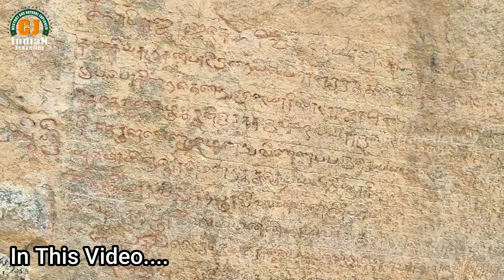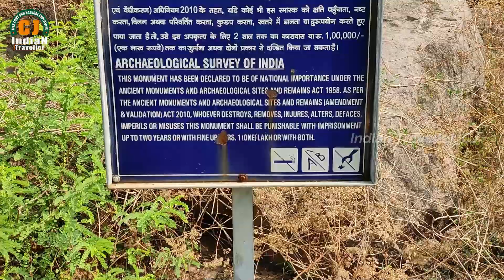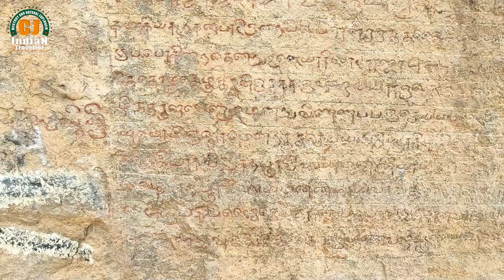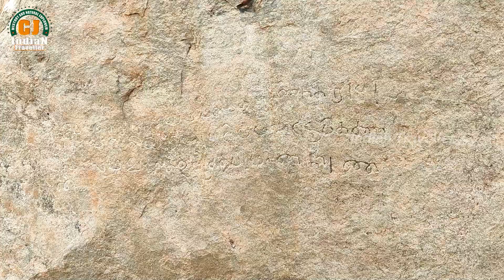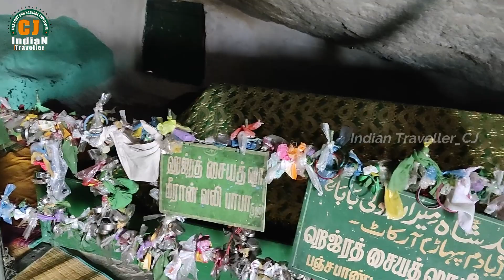Vilapakkam Cave Temple | பஞ்சபாண்டவ மலை | History And Mystery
Place:-  பஞ்ச பாண்டவ மலை குகைக் கோயில், விளாப்பாக்கம்.

கல்வெட்டு:-
 விளாப்பாக்கம் பஞ்சபாண்டவர் மலை, பல்லவ, சோழர்களின் பள்ளிச் சந்தம் கல்வெட்டுகள்,விளப்பாக்கம், ஆற்காடு, வேலூர் :

மலை உச்சியில் உள்ள சமண படுக்கை குகை வெளியே இரு கல்வெட்டுகள் காணக்கிடைக்கும் ஒன்று 3 வரியில் உள்ள நந்திவர்மன் உடையது, இரண்டு 10 வரிசையில் உள்ள இராஐ ராஐருடைய கல்வெட்டு.

காலம்:இரண்டாம் நந்திவர்மபல்லவரின் ஐம்பதாவது ஆட்சி ஆண்டில்.

நந்திப்பொத்தரசர்க்கு அய்ம்பதாவது நாகணந்தி குரவர்
இருக்க பொன்னிஇயக்கி படிமம் கொட்டுவித்தான்
புகழலைமங்கலத்து மருத்துவர் மகன் நாரணன்.

கல்வெட்டின் பொருள்:
புகழலைமங்கலத்தை சேர்ந்த மருத்துவர்* மகனான நாரணன் என்பவர் இங்கே சிலையாக அமர்ந்த கோலத்தில் இருக்கும் இயக்கியையும் நின்ற கோலத்தில் இருக்கும் நாகநந்தி* சிலையையும் வடித்துள்ளார்.

*மருத்துவர் என்பதை தனிநபரின் பெயராக கொள்ள வேண்டும்.

*நாகநந்தி என்பார் இங்கே வாழ்ந்த சமண ஆசானாக இருக்ககூடும்.நாகணந்தி குரவர் என்று கல்வெட்டில் இருக்கிறது.

காலம்:ராஜராஜரின் எட்டாவது ஆட்சி ஆண்டு-993. கல்வெட்டு.

1.கொவிராஜகெஸரிவர்மர்க்கு யாண்டு ௮ ஆவது படுவூர்கொட்டத்துப் பெருந்திமிரி நாட்டுத் திருப்பான்மலைப் பொ

2.கமாகிய கூறகன்பாடி இறையிலி பள்ளிச்சந்தத்தை கீழ்பாகலான்ட இலாடராஜர்கள் கற்பூரவிலை கொண்டு இத்தர்மம் கெ

3.ட்டுப் பொகின்றதென்று உடையார் இலாடராஜர் புகழ்விப்பவர் கண்டர் மகனார் வீரசொழர் திருப்பான்மலை தெவரைத் திருவ

4.டித்தொழுதெழுந்தருளி இருக்க இவர் தெவியார் இலாடமஹாதெவியார் கற்பூரவிலையும் மன்னியவாவதண்டவிறையுமொ

5.ழிந்தருளி வெண்டுமென்று விண்ணப்பஞ்செய்ய உடையார் வீரசொழர் கற்பூரவிலையும் மன்னியவாவதண்ட விறை

6.யுமொழிஞ்சொமென்று செய்ய அரியூர் கிழவன் ஆகிய வீரசொழ இலாடபெரரையனுடையார் கன்மியேய

7.(ந்த?)தியாகவிந்த கற்பூரவிலையும்
மன்னியவாவதண்டவிறையு மொழிஞ்ச
சாஸசனம் செய்தபடி இதுவ

8.ல்லது கற்பூரவிலையும் மன்னியவாவதண்ட விறையும் இப்பள்ளிச்சந்தத்தை கொள்வான் கங்கையி

9.டை குமரியிடை செய்தார் செய்த பாவங்கொள்வான் இது வல்லடிப் பள்ளிச்சந்தத்தை கெடுப்பார் வல்லவரை

10. ந்ருவ இத்தர்மத்தை ரக்ஷிப்பான் என்றலை மெலன அறமறவர்கறமல்ல துணையில்லை||

கல்வெட்டின் பொருள்:
படுவூர்கோட்டத்தில் பெருந்திமிரி நாட்டில் உள்ளது திருப்பான்மலை.திருபான்மலைக்கு போகமாக உள்ள கூறகன்பாடி* என்ற ஊர் வரி நீக்கிய பள்ளிச்சந்தமாக இருந்துள்ளது. முன்னர் ஆட்சி செய்த இலாடராஜாக்கள் வரி நீக்கிய விலையில் இருந்து கற்பூரவிலையயை* மட்டும் எடுத்துவிட்டனர்.
உடையார் புகழ்விப்பவர் கண்டனின் மகன் வீரசோழர்* என்பவர்.

வீரசோழர் திருப்பான்மலை தேவர் திருவடியைத் தொழுத வேளையில் முன்னர் இக்கற்பூரவிலையை கொண்டதால் இப்பள்ளிச்சந்தத்துக்குரிய தர்மம் கெட்டுப் போகின்றதென்று சுட்டிக்காட்டி கூறியவர் வீரசோழரின் மனைவியான இலாடமஹாதேவியார் என்பவர், முன்னர் கொண்ட கற்பூரவிலையையும் அதனுடன் அன்னியவாவதண்ட இறையையும் மீண்டும் இத்தர்மத்துக்கே தொடர வேண்டுமென இந்த அரசியார் வீரசோழரிடம் வேண்டிக்கொள்கிறார்.

வீரசோழரும் இதற்கு உடன்பட்டு இதை அரியூர் என்ற ஊருக்கு தலைவனாக உள்ள கிழவன் வீரசோழ இலாடபேரையன்* என்பாருக்கு ஆணையாக கூற அவர் திருப்பான்மலை கன்மியுடன்* இணைந்து இத்தர்மத்திற்க்கு முன்னர் கொண்ட கற்பூரவிலையும் அதனுடன் அன்னியவாவதண்ட இறையும் தொடரும் என சாசனமாக கல்லிலே வெட்டுகிறான்.

இந்த தர்மத்துக்கு தீங்கிழைத்தால், அது கங்கைக்கும் குமரிக்கும் இடையே யாரேனும் பாவம் செய்தால் அந்த பாவங்களை கொள்பவராக போகக்கடவார்கள் .இந்த தர்மத்தை காப்பவர்கள் யாரோ அவரின் பாதங்களில் உள்ள தூசியை என் தலைமேல் தாங்குபவனாக ஆவேன்.

இந்த தர்மத்தை யாரும் மறக்க வேண்டாம். இந்த தர்மத்தை தவிர வேறொரு துணை இதற்கு இல்லை.